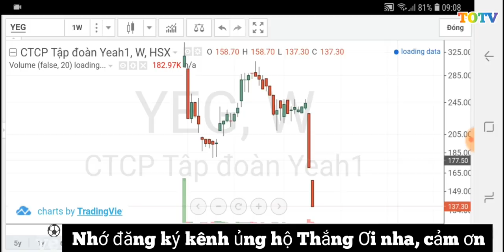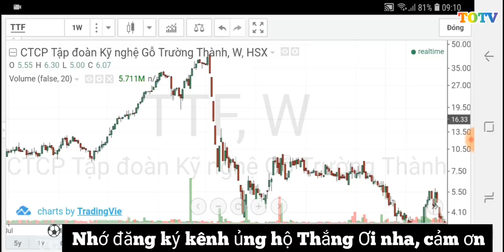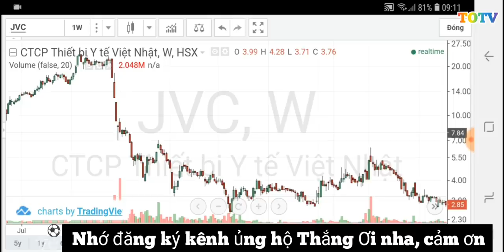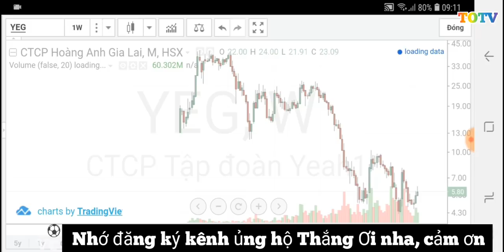Đừng tham gia giải cứu Yeah1, tuyệt đối không tham gia Yeah1 nếu không muốn gặp rắc rối dài hạn ?